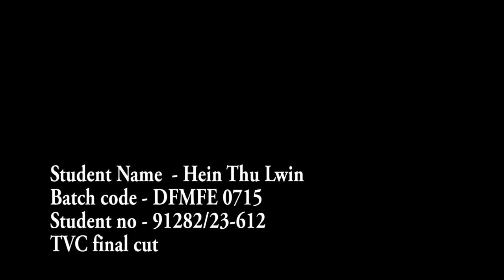Lay's Potato Chips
This is my first TVC for school assignment..